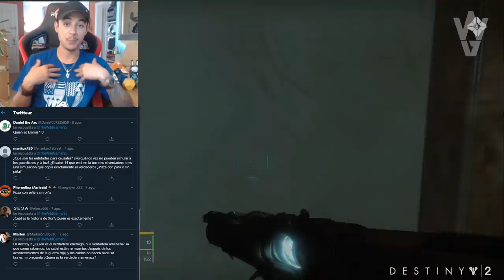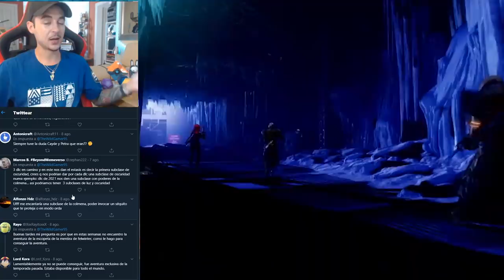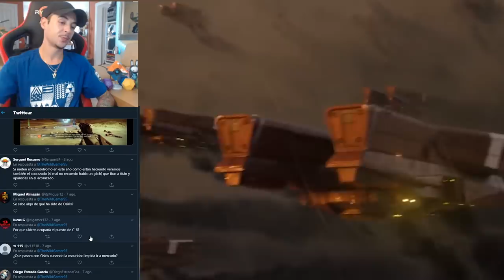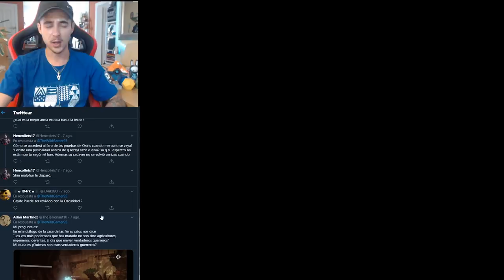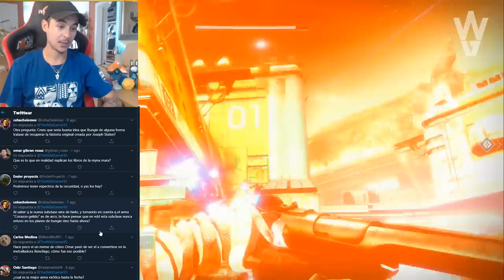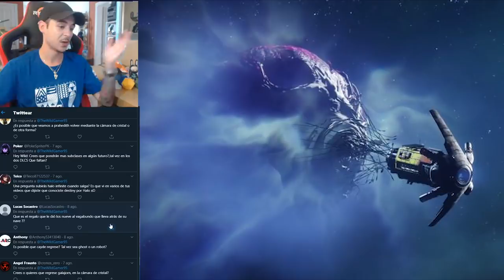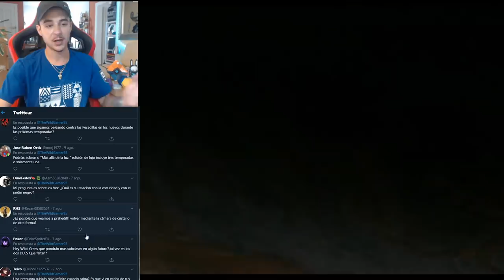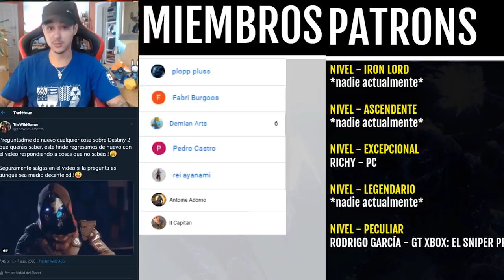Destiny 2 - JUGAREMOS COMO CAÍDOS!? XUR SE PELEA! CAYDE ESPECTRO! 5ª & 6ª SUBCLASE? VUELVE PRAEDYTH?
📰Fuentes de información mencionadas en el video:
(Ninguna)

- Priblee Loyola
- Ghost Lucky
- Oscar Romero
- Richy

👀Destiny 2 - LA REINA MARA Y LA DESCONOCIDA JUNTAS! SOMOS LA FORMA FINAL!? Y MÁS COSAS QUE NO SABES!